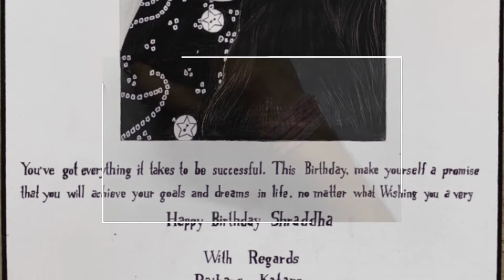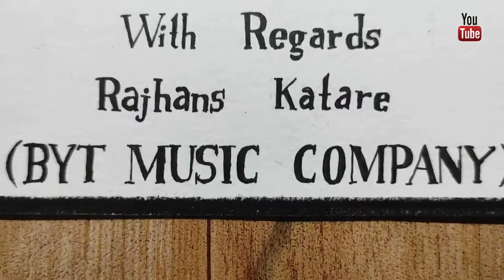Sketch Of @Shraddha Mandal Cg Artist || Congratulations For Your 100 Songs🥳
New Work
Youtube – Hirendra Sinha Arts